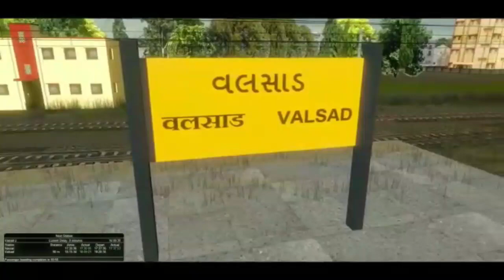New LHB Coaches Playing Open Rail In Android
LHB Coaches by Bsam
Route By Meet Rathod

 Gaming Rdp

₹550.00INR
Monthly
 GAMING RDP
ONE MONTH WARRANTY
FULLY LEGAL ACCOUNT
NO BAN ISSUE
30 DAYS FULL WORKING
SEE SPECIFICATIONS OF THE
NON LAG BEST GAMING RDP
RDP STORAGE - 100GB
RAM - 16GB
you have to order before 24 hrs

Rules :-

1 if you are not using pc then turn off it
2 if you are pc is off then on your pc at anytime
4 we will setup open rail and Indian addons for you
5 if you want to install any addons then message me i will install it for you

Indian Train Simulator New Update||New HD Wap1||Coming Soon

How To Install Gujarat V1 Route For Trainz simulator

02480 Suryanagari Covid-19 SF Special In Trainz Simulator

How To Install HD Indian Object for Trainz Simulator.7z

Indian Train Simulator New Update||New HD LHB Shatabdi||New HD Track sound||Coming Soon😱

Indian Train Simulator New Update||New HD Bihar Samparkranti Coach||Coming Soon

How To Download Lag Free HD WDP4D And WDG4D Series For Trainz Simulator

Special Thank to Trainz gamestar for giving me this texture

Indian Train Simulator New Update||New HD Coach||New HD Route||New HD Wap7

Indian Train Simulator New Mod Apk||New HD Yuva express||New HD Utkrisht Coach.7z

Password is in video so see full video from first to last

Indian Train Simulator New Mod Apk||New HD Wap7||New HD Route.7z

Indian Train Simulator New Update||New HD Janshatabdi||New HD Wap7||Coming Soon

Indian Train Simulator New Update||New HD Yuva Express Coach||Coming Soon

How To Download Lag Free Wdm3a Series For Trainz Simulator

IR HD WDM3A Lag free part1